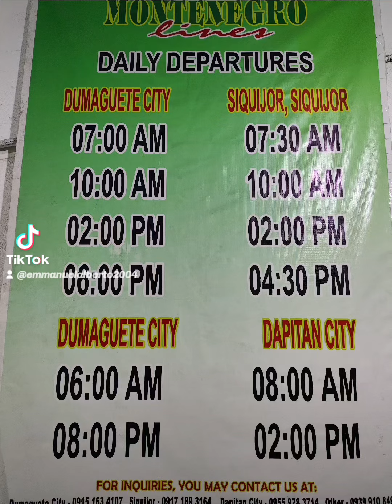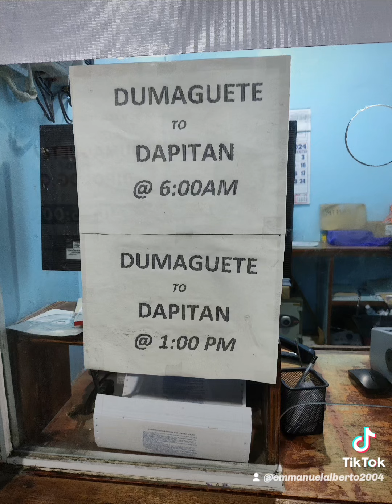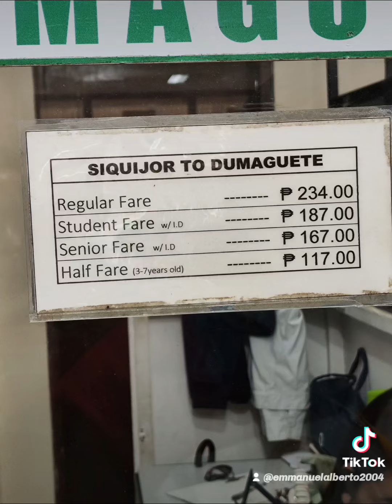Dumaguete Pier Schedules and fares for Feb 2024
Schedules and Fares @ Dumaguete Pier